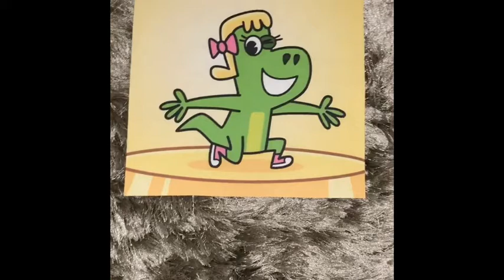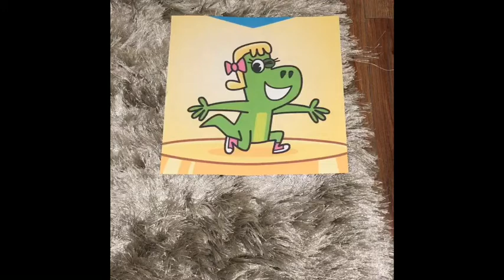Lucy (Epic) Plays Daniel Tiger’s Grrific Feelings And Gets Grounded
Buy the Epic app here: Epic! - Kids’ Books and Videos by Epic! Creations Inc

Cast:
Lucy
Chase (Grounder)